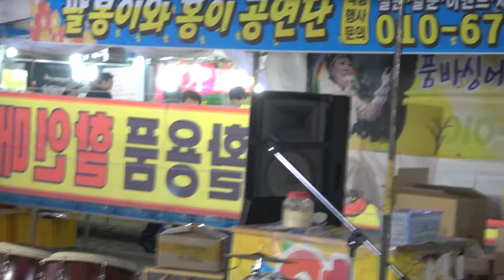싱어@품바 설녹수/신곡~그리운님&오가다& 대구 혁신도시 한마음축제~작은거인tv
2019년 대구 한마음축제~신곡 그리운님&오가다 ..노래 좋아요